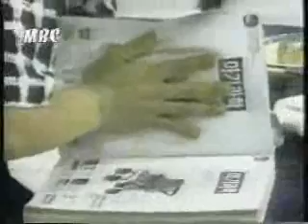대한불교백불종 백불원